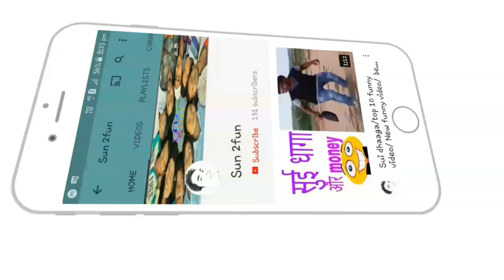Videos banane ke liye Kiya kare?how to enjoy Sunday hindi/funny comments/episode 3.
Hi freinds,
हमें ये बताने में खुशी होगी कि हमारे Sun2fun team में 1000subscribers पुरे होने वाले हैं
इसमें आप सभी का योगदान है☺

ओर अपने दोस्तों को share करें तकी वह भी हाँस पाऐ आप की वजह से 😂😂

You Queries: -

how to reply a comment on youtube hindi
comment box in youtube hindi
funny comment reading hindi
how to reply a comment on youtube
comment kaise kiya jata hai
funny comments
giridih funny videos
giridih funny video
giridih comedy
giridih video
giridih comedy video
enjoy sunday
Comment kese badhaye YouTube
how to enjoy sunday hindi
videos banane ke liye Kiya kare